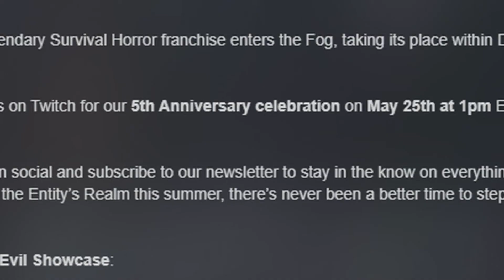MARTAS SK - Resident Evil zavíta do Dead by Daylight [Dead by Daylight] [Dead by Daylight]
Tak ako som spomínal pred nedávnom. Na piate výročie hry Dead by Daylight príde nový obsah a už viem o čo sa jedná. Do hry príde obsah z hry Resident Evill.

MARTAS SK